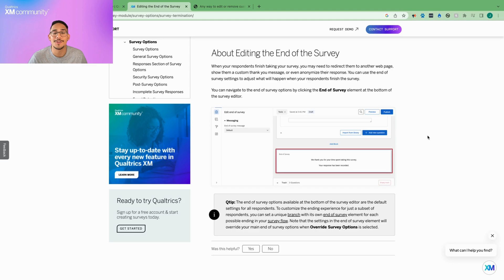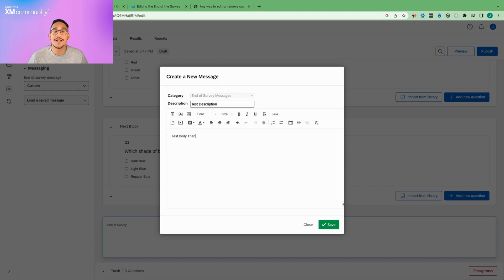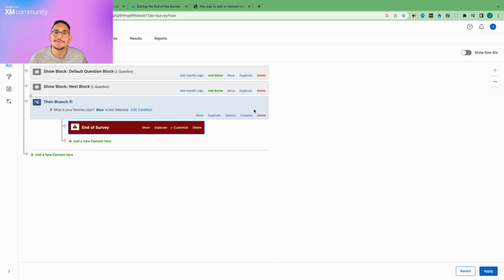2-Minute Tips: Customizing the End of Survey Experience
Today we will learn about the end of survey experience and how to customize it for your respondents.